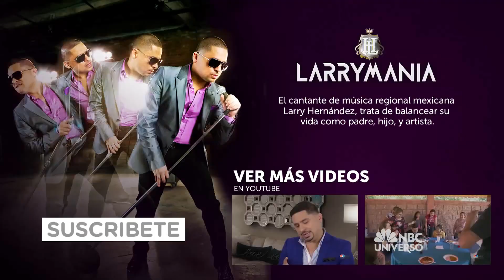Kenia le aguanta todo a Larry | Larrymania | Universo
Video oficial de Universo. Kenia asegura que le aguanta muchas cosas a Larry porque es buen padre. ¿Qué le estará soportando?

Larrymania
Larry Hernandez ha vivido momentos muy difíciles, pero ahora regresa al escenario como el mismo Larry de siempre.  Con su estilo de vida incansable y su continuo esfuerzo de balancear su carrera y su vida familiar.

Regional Mexican superstar Larry Hernandez is a legend on the stage. But what his fans don't know is what happens behind-the-scenes in his personal life.